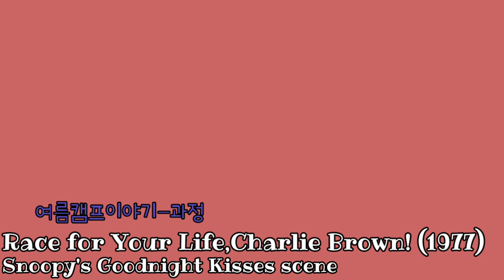여름캠프이야기-과정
안녕하세요 이번에는 제가 평소에 그리고 싶었던 Race for Your Life, Charlie Brown!(1977) 시리즈에 스누피에 굿나잇 키스 영상을 그려 보았습니다. 친구들이 캠핑간 풍경은 정말 미국 정취여서 평소 좋아하던 장면들이었어요. 우리나라에 아기자기하고 아담한 캠핑장과 달리 스케일 크고 웬지 제대로 현실에 벗어나 새로운 모험을 경험해 볼것 같은 느낌이 든다고 할까요. 스누피의 굿나잇 키스는 제목 그대로 친구들이 힘들게 캠핑생활을 하고 저녁에 숙소에서 모여 잠을 잘 시간인데 모두들 이상한 허전함에 잠이 들지 못하고 있었죠 그것은 바로 엄마의 굿나잇 키스가 없어서였어요. 우리의 스누피가 나타나 모두에게 굿나잇 키스를 해주는데 하필 패티의 침대만 물침대를 배정받게 됩니다. 평소 액션을 좋아하던 패티는 매우 만족해 하는데요 하지만 스누피가 패티에게 굿나잇 키스를 해주러 물침대에 뛰어들었다가 빠져나오지 못하고 한참을 고생하다 나오게 된답니다. 항상 찰리 브라운과 친구들은 스누피를 자신들이 돌본다고 생각하지만 사실 스누피가 찰리브라운과 친구들을 돌보고 있는거겠죠# 그림잘그리는법 그림노하우 쉬운그림그리기 그림배우기 그림정보 그림독학 아트 펜 스케치북 그림도구 그림유튜버 그림유튜브 만화보기 피너츠 루시 라이너스 찰리브라운 수채화 효과음 추억의 만화#스누피Hello, this time, I drew a video of a good night kiss on Snoopy from the series Race for Your Life, Charlie Brown! (1977) that I've always wanted to draw. The scenery my friends went camping in is really American, so these were their favorite scenes. Unlike the small and cozy campsites in Korea, I would say that I feel like I'm going to experience a new adventure out of the real world. Snoopy's Good Night Kiss is literally a time for friends to spend their hard time camping and sleep together at their accommodation in the evening, but everyone couldn't sleep in a strange emptiness because there was no such thing as a mother's good night kiss. Our Snoopy appears and gives everyone a good night kiss, but only Patty's bed is assigned a water bed. Patty, who loves action, is very satisfied. However, Snoopy jumps into the water bed to give Patty a good night kiss, and then he can't get out of it. Charlie Brown and his friends always think they take care of Snoopy, but Snoopy is actually taking care of Charlie Brown and his friends# How to draw well